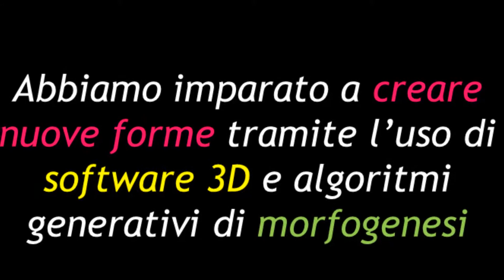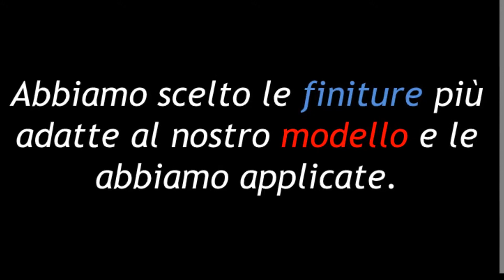La I Edizione del Master Class Materiae